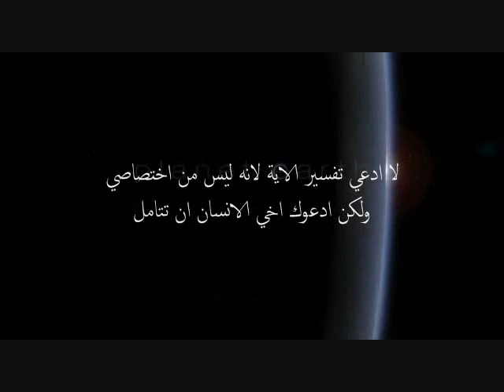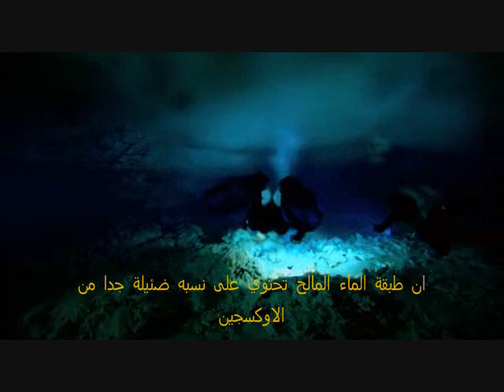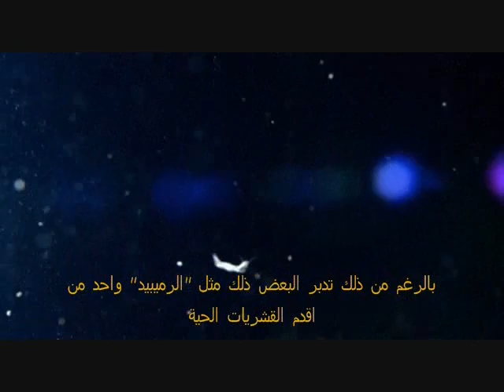الاعجاز العلمي البرزخ بين البحرين العذب والمالح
مقطع من فلم وثائقي عن البرزخ بين البحرين
الاعجاز العلمي-رحله الى اعماق البحار البرزخ بين البحرين العذب والمالح
بثته قناة BBC برنامج وثائقي تحدثت فيه عن البرزخ بين البحرين
تم تحميله من موقع الاعجاز العلمي في القرآن والسنه
 قال الله تعالى في كتابه العزيز:(وَهُوَ الَّذِي مَرَجَ الْبَحْرَيْنِ هَذَا عَذْبٌ فُرَاتٌ وَهَذَا مِلْحٌ أُجَاجٌ وَجَعَلَ بَيْنَهُمَا بَرْزَخًا وَحِجْرًا مَّحْجُورًا).صدق الله العظيم